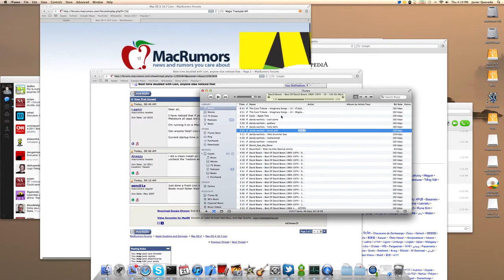OSX 10.7.0 Lion Smart Zoom Bug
See how when you double tap to smart zoom on a windows which does not support it, it gets propagated the window behind it instead. Even worse, it also happens when the window is not even behind the place where you've double tapped.